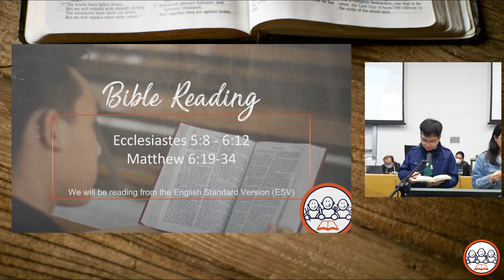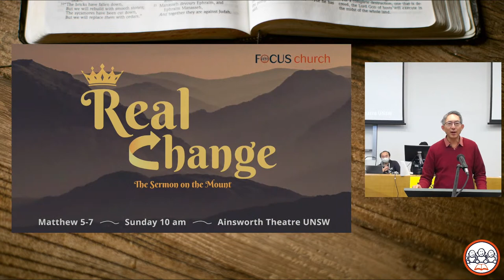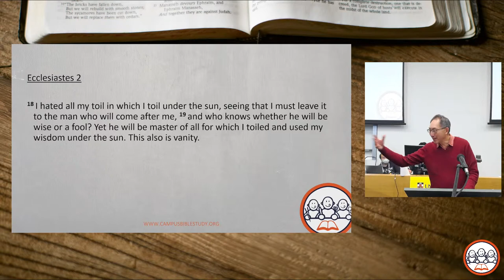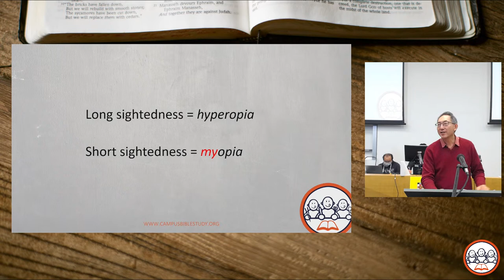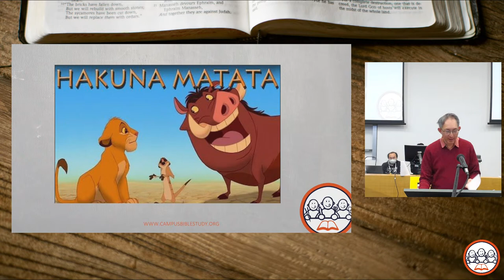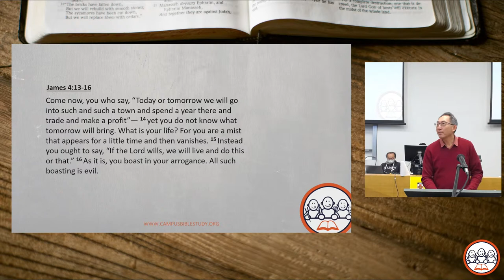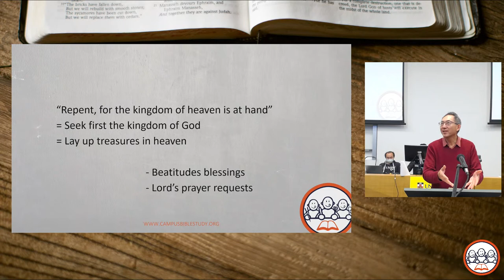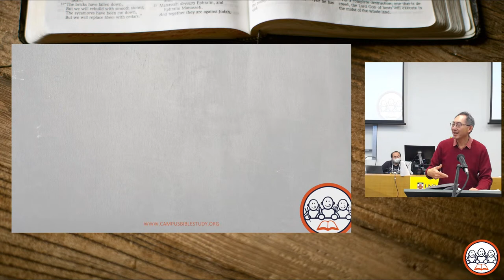Matthew 6:19-34 - Seeking Security // FOCUS Church 19 June 2022